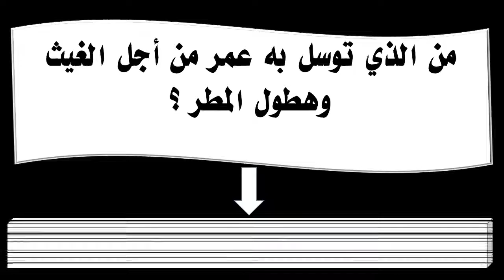من الذي توسل به عمر من أجل الغيث وهطول المطر ؟